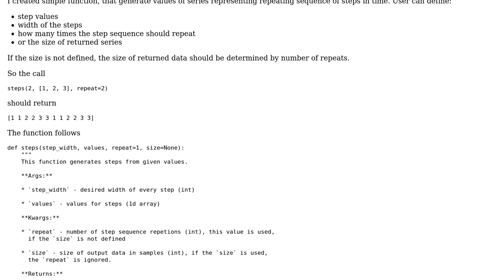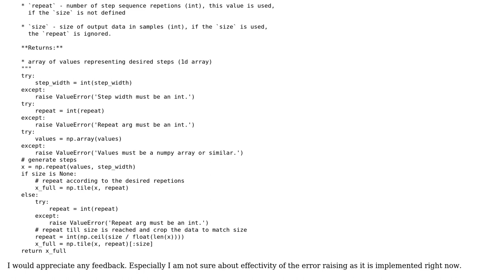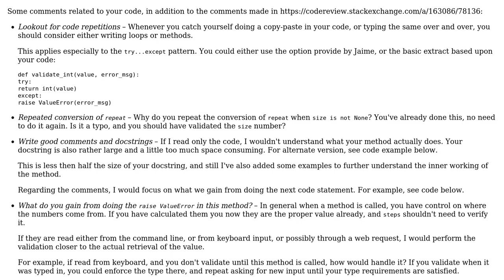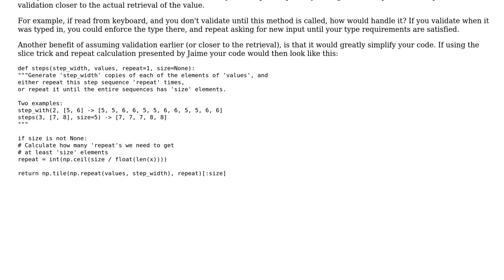Code Review: Function that generates steps time series from user given values (2 Solutions!!)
Code Review: Function that generates steps time series from user given values

With thanks & praise to God, and with thanks to the many people who have made this project possible! | Content (except music & images) licensed under CC BY-SA | Music | Images & others | With thanks to user matousc user Jaime user holroy and the Stack Exchange Network Trademarks are property of their respective owners. You are responsible for your own actions.